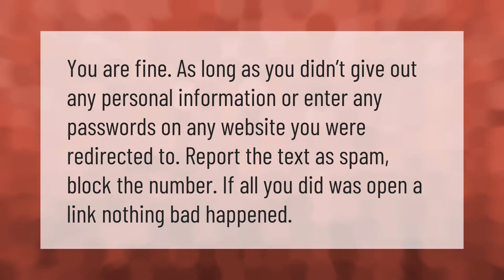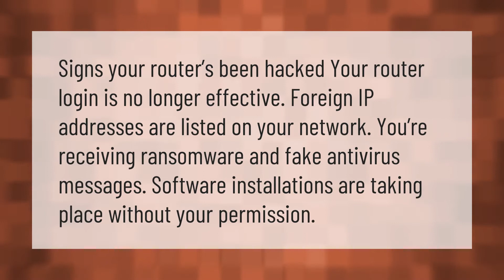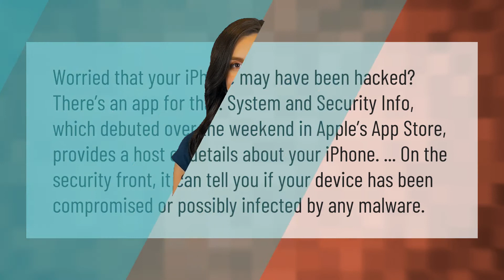Can your iPhone get hacked by clicking on a link?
00:00 - Can your iPhone get hacked by clicking on a link?
00:36 - What if I accidentally clicked on a suspicious link on my iPhone?
01:04 - Can you tell if your router has been hacked?
01:31 - Can you tell if your iPhone has been hacked?

Laura S. Harris (2021, January 25.) Can your iPhone get hacked by clicking on a link?
    AskAbout.video/articles/Can-your-iPhone-get-hacked-by-clicking-on-a-link-214779